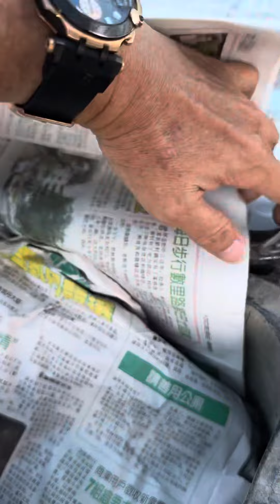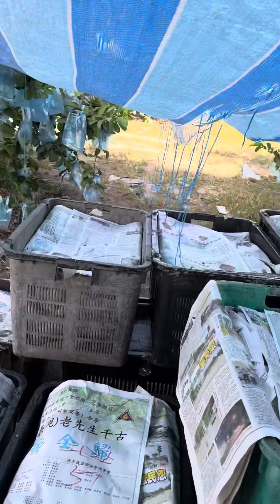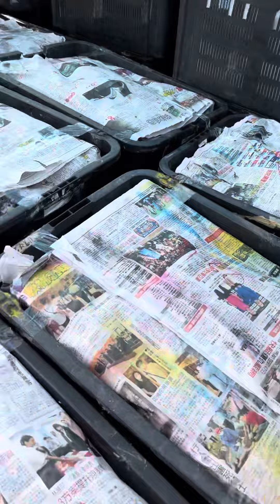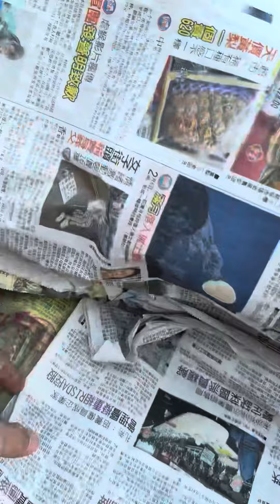1 July 2023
Bukit Gambir Johor
Wakil Baja Uncle William肥料代理